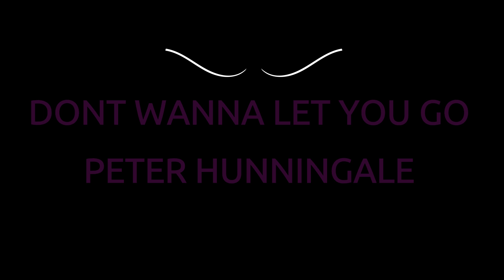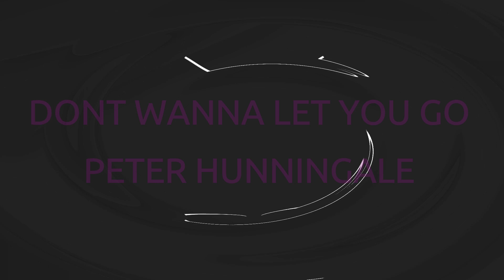PETER HUNNINGALE - DONT WANNA LET YOU GO